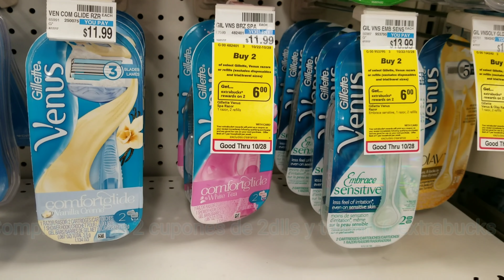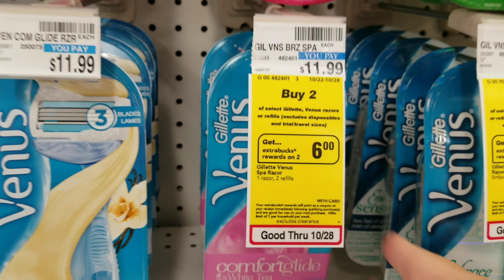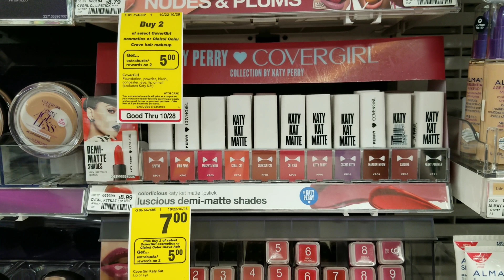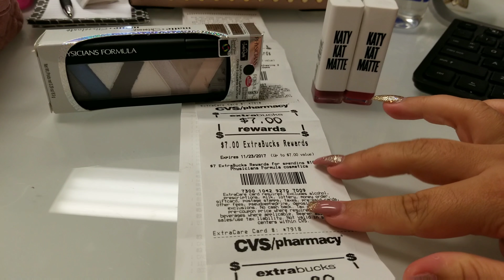CVS 10/21-10/28 Super Ofertas Maquillaje Gratis😍😘😙😚😚😉😊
DIVAS SUPER OFERTAS 😍😘😗😚😁